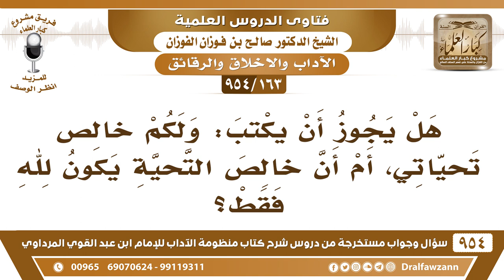[163 -954] هل يجوز أن يكتب: ولكم خالص تحياتي، أم أن خالص التحية يكون لله فقط؟ - الشيخ صالح الفوزان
-[163 /954] السؤال: هَلْ يجوزُ أن يكتب: ولَكُم خَالص تحياتي، أم أن خالص التحية يكون لله فقط؟
الجواب: ما أعرف في هذا شيء أنه يُمنع أن يقول: لكم خالص تحياتي، لكن هذا لا يُعدُّ سَلامًا ولا يُعدُّ ردًا السَّلام، السلام يؤتى بلفظه، السلام عليكم أو سلامٌ عليكم.
للاشتراك في قناة الشيخ صالح الفوزان
سؤال وجواب من شرح منظومة الآداب ( 945 ) مقطع

للاستفسار والإقتراحات والدعم
رئيس الفريق
لمشروع كبار العلماء